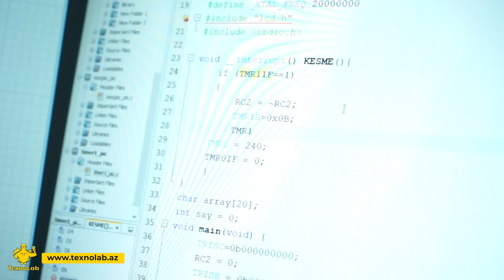"Mikrokontroller proqramlaşdırması" təlimindən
Təlim haqqında ətraflı məlumat üçün şərh bölməsində + göndərməyiniz kifayətdir!
TexnoLab - Sizin Texnologiya Laboratoriyanız!